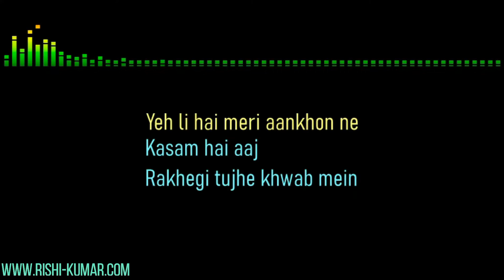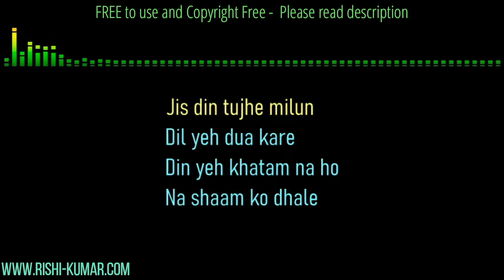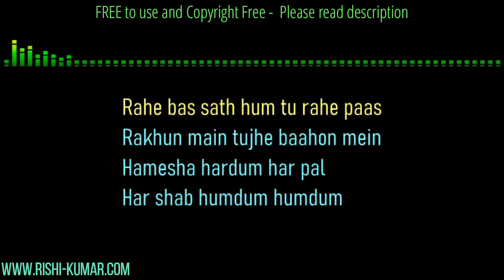Hardum Humdum Karaoke Instrumental with Lyrics | Unplugged | Arijit Singh | Pritam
Create a Hardum Humdum cover using this Arijit Singh Hardum Humdum Karaoke Instrumental with Lyrics video. Please give credits and a Link to this video in your video's description. If you share the link of your cover with me, I will add it to this description .

🎤🎹🖥🎥𝐊𝐞𝐲𝐛𝐨𝐚𝐫𝐝,𝐏𝐢𝐚𝐧𝐨,𝐒𝐨𝐟𝐭𝐰𝐚𝐫𝐞 𝐮𝐬𝐞𝐝 :

■ Korg Krome
■ Kawai K300i
■ FL Studio
■ Filmora
■ Seemusic
■ Synthesia